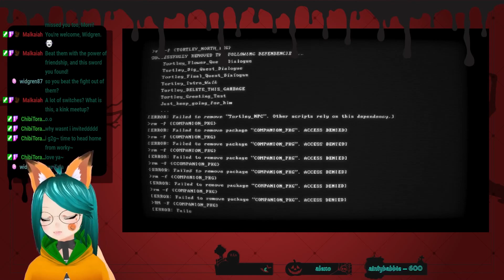Buddy Simulator 1984 [05]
Follow Skoo on Twitter at;
See new releases on Facebook at;
Hangout and chat with the community on Discord at;